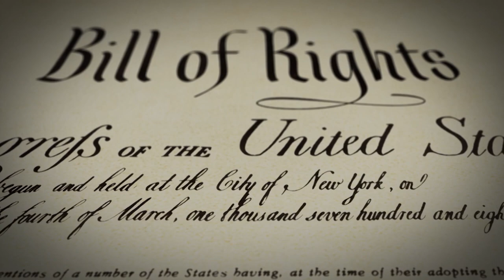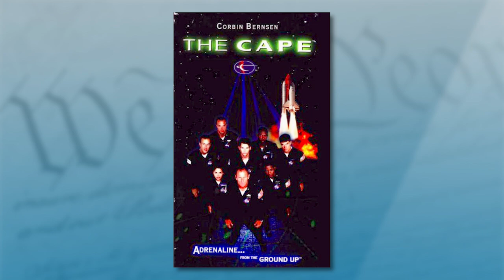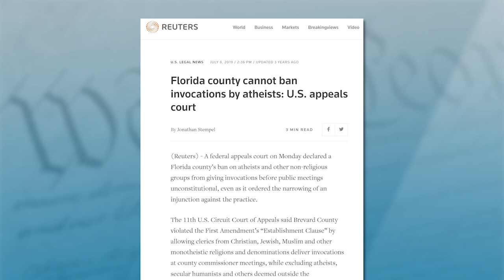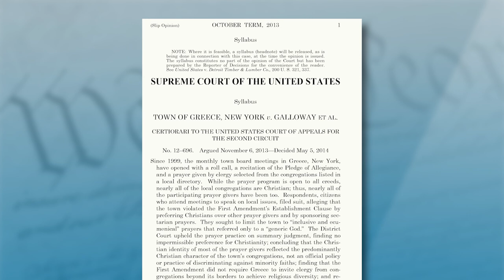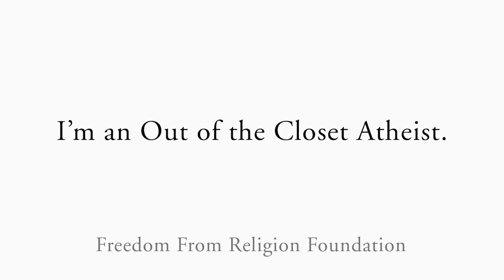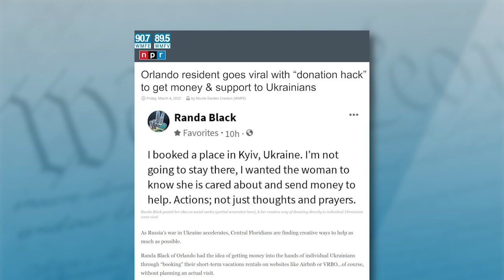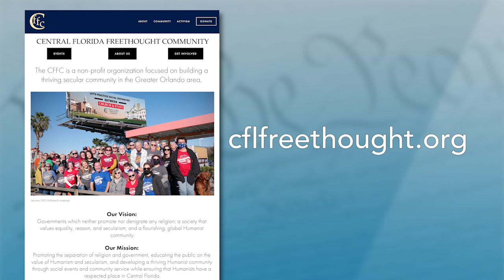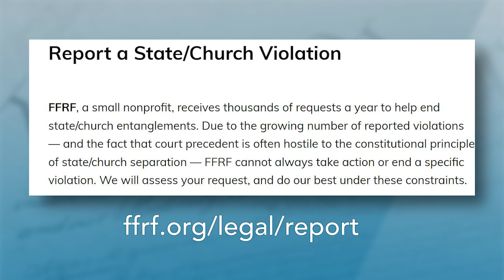Freethought Matters: Randa Black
On this episode of Freethought Matters, Annie Laurie Gaylor and Dan Barker speak with Randa Black, a member of the Central Florida Freethought Community, who gives atheist invocations at governmental meetings in local communities.